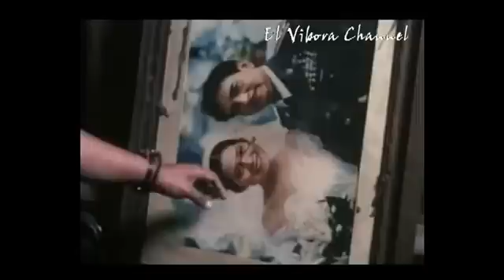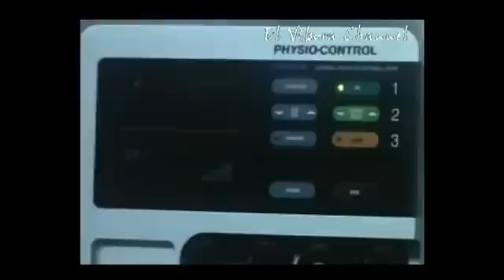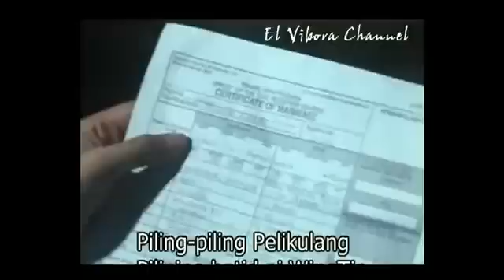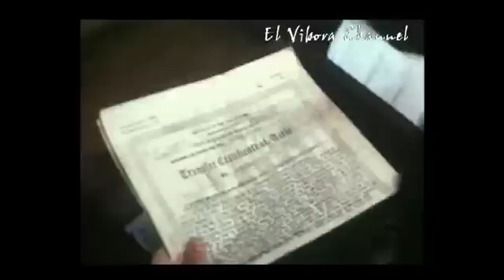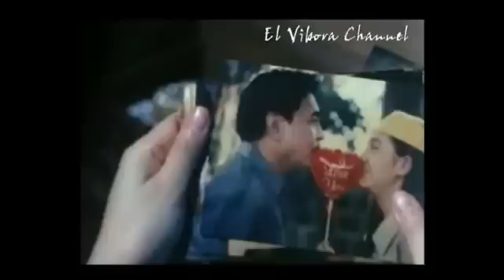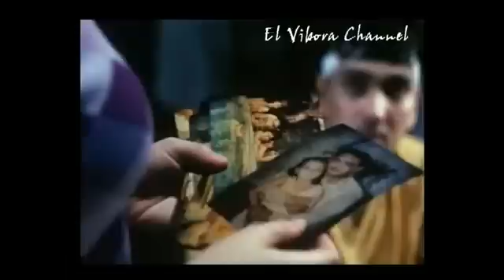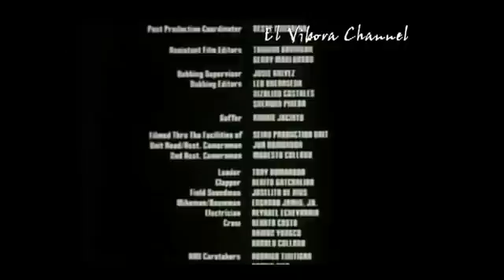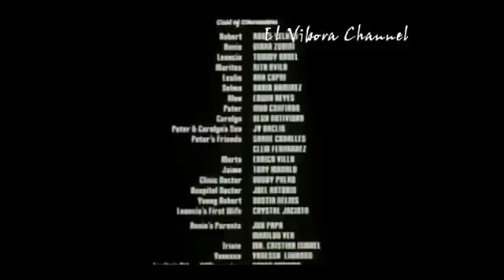Binakat 2002 Diana Zubiri FULL MOViE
Good Movies